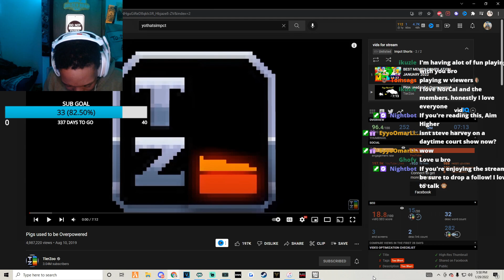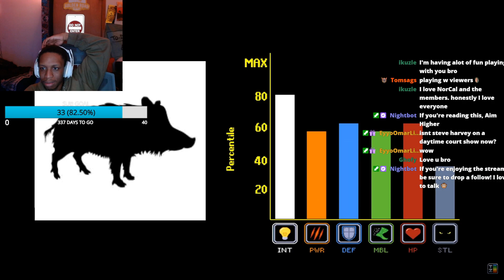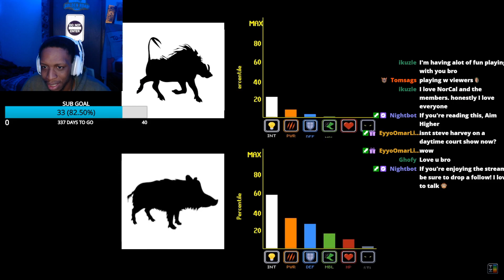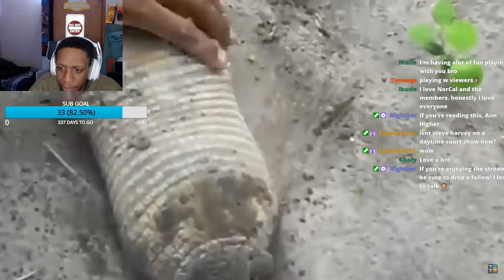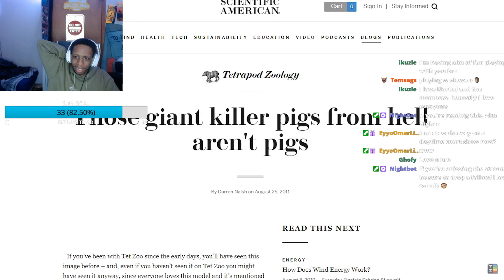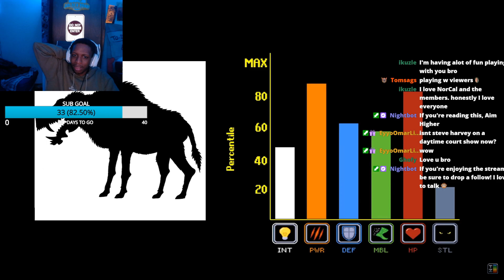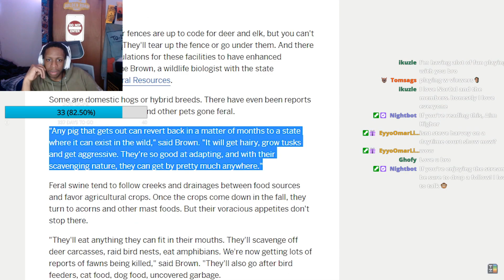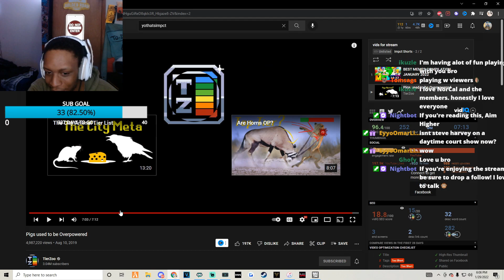Impct Reacts to Are Pigs OP? | TierZoo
Last night on stream we watched TierZoo and these videos are CRAZY! They take learning about nature and puts them into gaming terms (so we can actually understand it)

●Catch me live on Twitch right now!